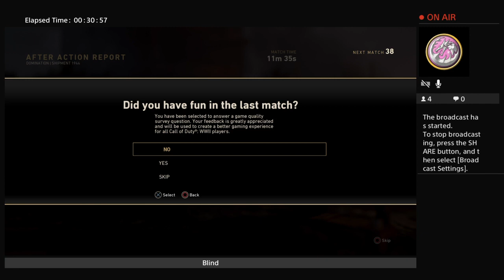Blind WW2 Player, microphone kinda working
twitch is TJ underscore the underscore blind underscore gamer
Twitter is blind gamer at TJpunk981